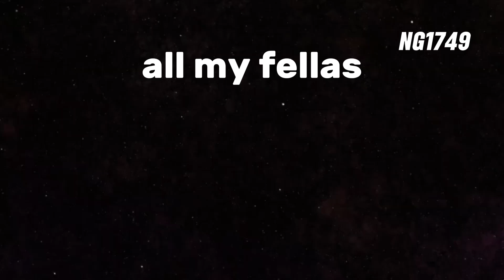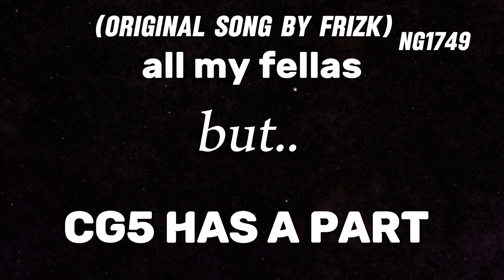all my fellas but @CG5 has a part in it (original song by @frizkmusic )